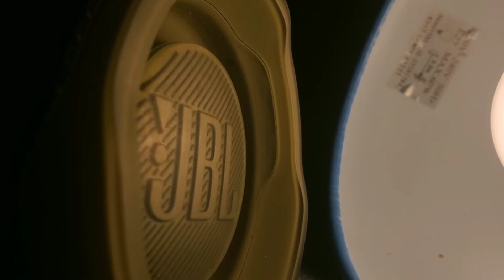!!EXTREME BASS TEST!! NEW JBL CHARGE 4 TL/ 95% LFM/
Hello this is a new bass test of my new Jbl Charge 4 tl.